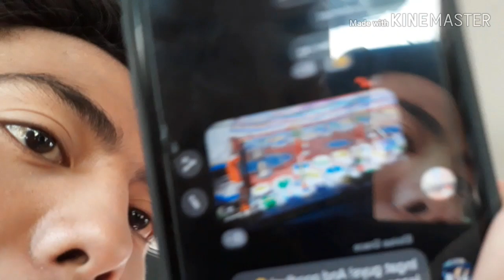VLOG 1.7 | SENIOR'S NIGHT || PART 1